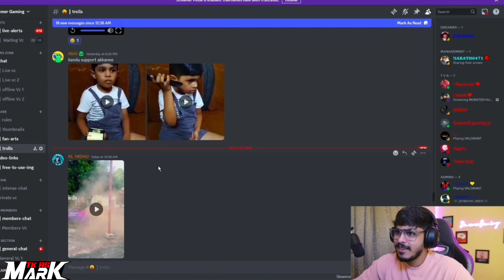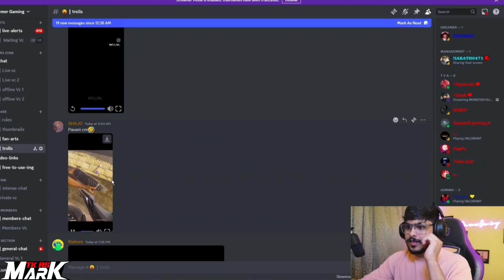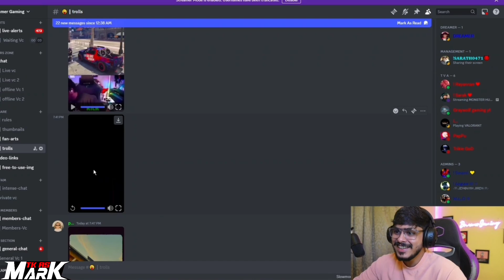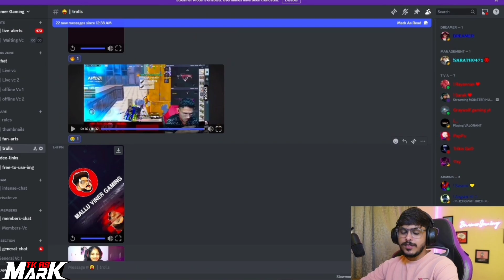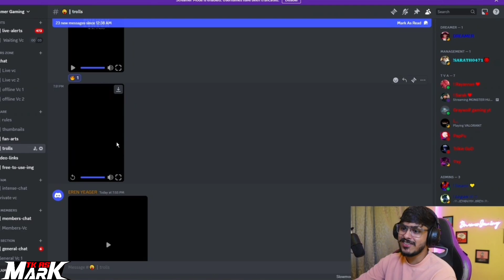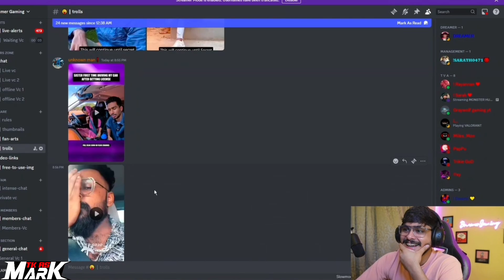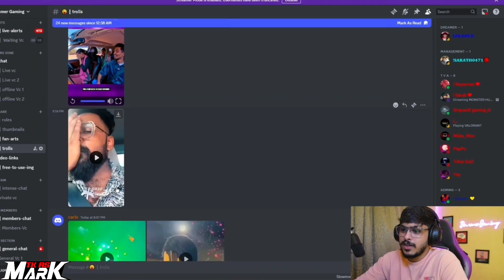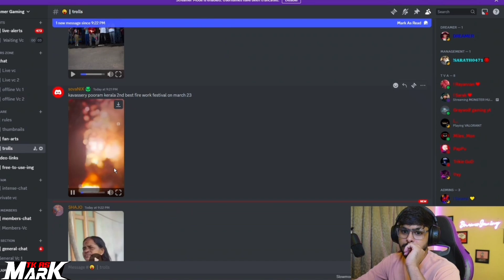DREAMER GAMING DISCORD TROLLS KICK LIVE😂🔥